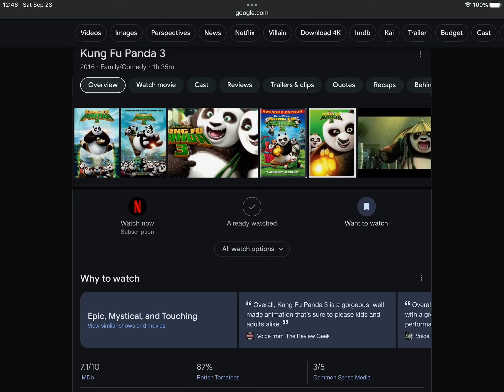Happy 8th Anniversary To Kung Fu Panda 3 (2016)!